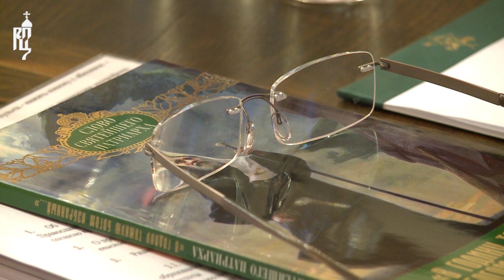Святейший Патриарх Кирилл возглавил заседание Высшего Церковного Совета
23 ноября 2017 года в зале Высшего Церковного Совета кафедрального соборного Храма Христа Спасителя в Москве под председательством Святейшего Патриарха Кирилла началось заседание Высшего Церковного Совета Русской Православной Церкви.